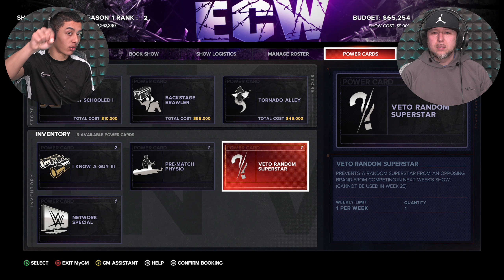WWE 2K24 Alexa Bliss gets TRADED to RAW and she wants GOLD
We play wwe 2k24 and alexa bliss returns to join the new wyatt family and its awesome.

the Cross-Gen Edition of WWE 2K24 and receive the digital-only version of WWE 2K23, the Nightmare Family Pack featuring Undashing Cody Rhodes with his iconic cowl and mask, vintage ‘76 Dusty Rhodes and ‘Superstar’ Billy Graham, Stardust, and an exclusive MyFACTION** character of the Mattel ‘Defining Moments’ Bruised Cody Rhodes action figure with Gold MyFACTION card, Dusty Rhodes ‘76 MyFACTION card, and Pharaoh Manager card.

The Nightmare Family Pack is already included with the WWE 2K24 Deluxe and Forty Years of WrestleMania Editions.

The Cross-Gen Edition includes WWE 2K24 for PlayStation®5 and PlayStation®4.

FORTY YEARS OF WRESTLEMANIA

WrestleMania is the biggest event in sports entertainment, where Superstars become WWE Legends. Experience a gripping retelling of WrestleMania’s greatest moments in 2K Showcase of the Immortals, where you can relive a collection of some of the most unforgettable, career-defining matches.

AN ICONIC ROSTER

WWE 2K24 boasts a star-studded roster featuring WWE Legends like “Stone Cold” Steve Austin, Undertaker, and Andre the Giant, alongside current WWE Superstars like “The American Nightmare” Cody Rhodes, John Cena, Rhea Ripley, and Roman Reigns, whose larger-than-life entrances and signature moves are heightened by ultra-realistic graphics.

NEW MATCH TYPES

From Guest Referee to Casket, Gauntlet, and Ambulance matches, there are a bevy of new match types to experience in WWE 2K24, including support for multiple Superstars in Backstage Brawl.

PROVE YOURSELF IN MyRISE

Unleash your raw talent and become the undisputed champ in MyRISE, featuring two thrilling career arcs and original storylines chronicling your ascent to WWE stardom from the men's and women’s divisions.

BUILD YOUR FACTION
Assemble your favorite WWE Superstars and Legends in MyFACTION. Acquire cards, build a dominant faction, compete in online multiplayer and the all-new ranked quickplay. Plus, earn exciting promotional and final rank rewards as you climb the new seasonal leaderboard!

CONTROL THE WWE UNIVERSE

Develop feuds, weekly shows, and more in Universe mode, WWE 2K24’s ultimate sandbox, with expanded rivalry actions, all-new cutscenes, and support for double-title matches!

CALL THE SHOTS IN MyGM

Oversee the biggest brands and Superstars in sports entertainment as you challenge rival general managers for the top spot in MyGM. Trade Superstars between brands, make executive decisions on contracts, and amp up the drama.